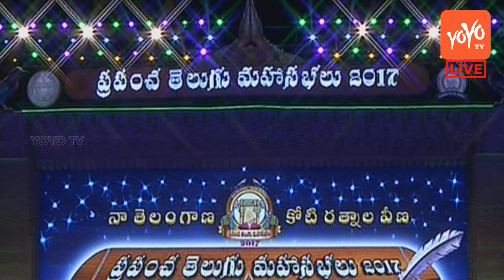KTR Behaviour While Celebrities Felicitation at Prapancha Telugu Mahasabhalu || YOYO Cine Talkies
Telangana Minister and Leader of The Year Award Winner Mr.KTR Behavior While Celebrities Felicitation at Prapancha Telugu Mahasabhalu 2017.

Surabhi.